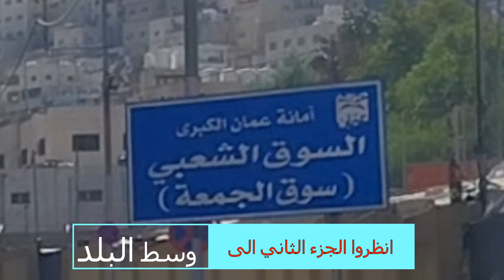من اعلى وارقى واجمل المناطق في العاصمة عمان الأردن الجزء الأول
لقطاط من اعلى وارقى مناطق في العمان الأردنية بجار السفارة المصرية وفي اتجاه الآخر الى رأس العين